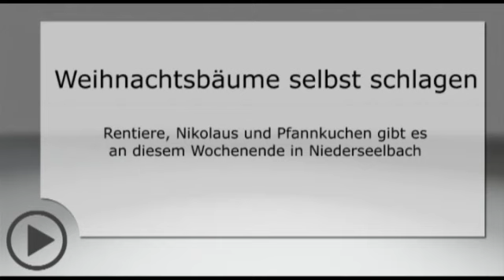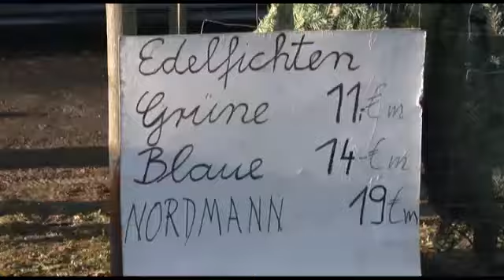Region: Weihnachtsbäume und Rentiere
In Niederseelbach können die Besucher an diesem Wochenende ihre Bäume selbst schlagen und dabei auf den Nikolaus und  echte Rentiere treffen.